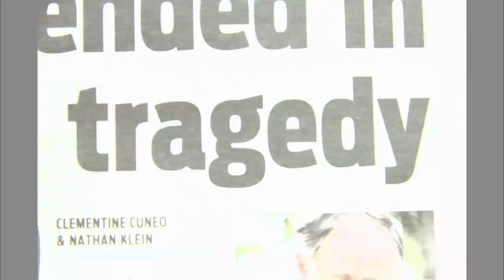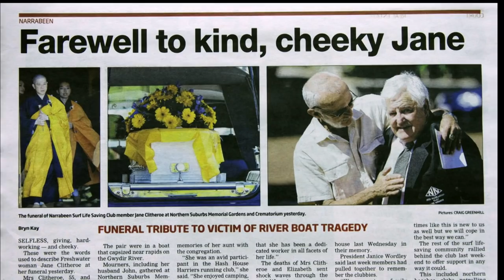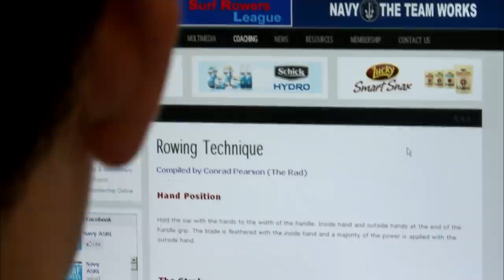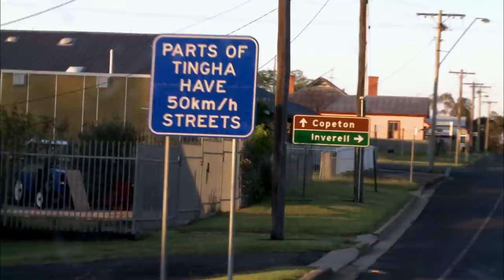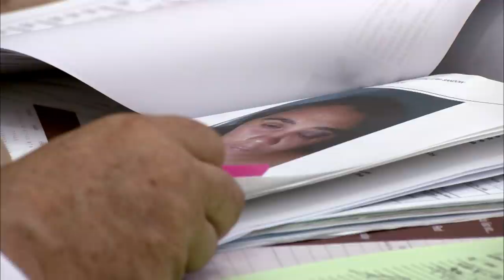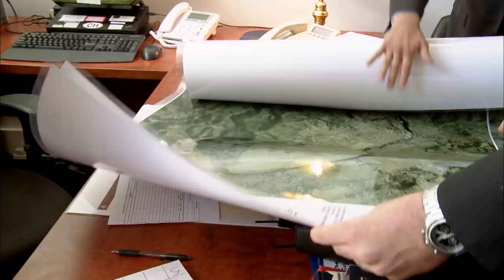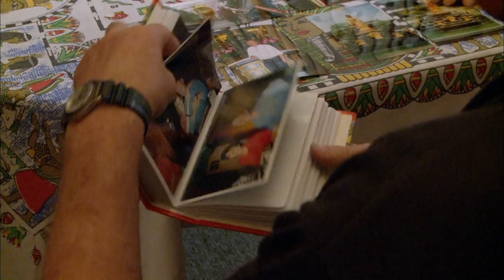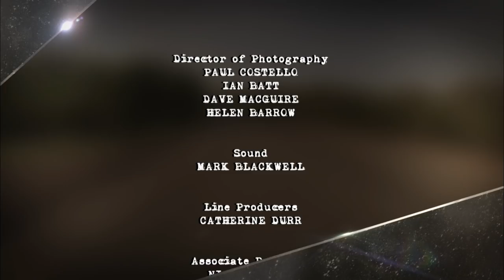Outback Coroner | Death on the Water | Season 1 Episode 3 | Full Episode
In this season of Outback Coroner follow coroner Greg Cavanagh as he investigates suspicious deaths in Australia's rugged and dangerous, Outback!

Episode 3:
In this episode of Outback Coroner a coroner investigates a boat accident that killed two people. A surf club's camping trip goes awry when their boat capsizes in an outback river, drowning two people. The Outback Coroner is called in to determine if any charges will be filed. All this and more in this gripping episode of Outback Coroner!